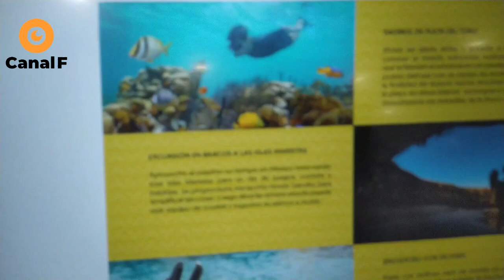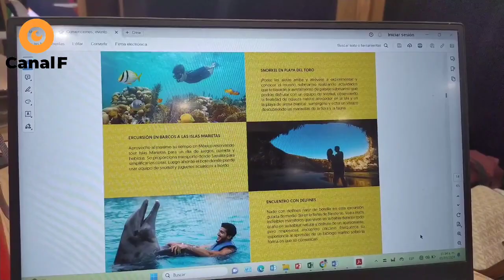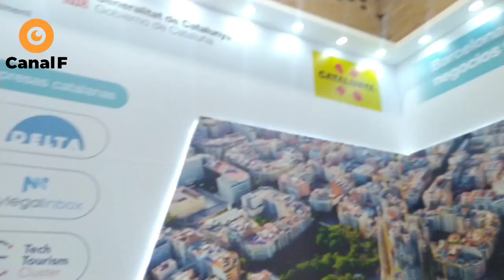Anato Éxito Total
Anato sin duda es la vitrina más grande del turismo no solo de Colombia si no de suramérica y quedó demostrado con el récord que acaban de batir cerca de 50.000 visitantes en 3 días